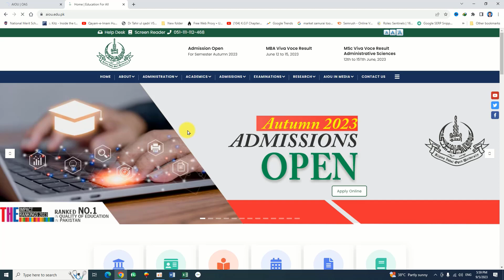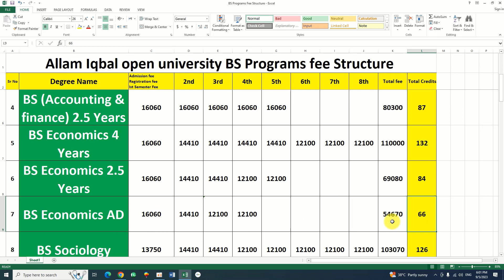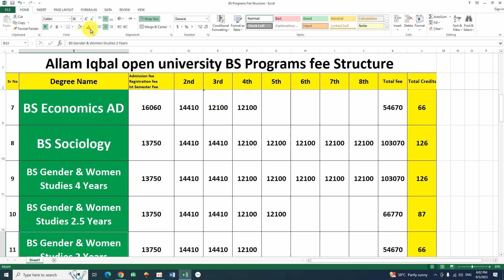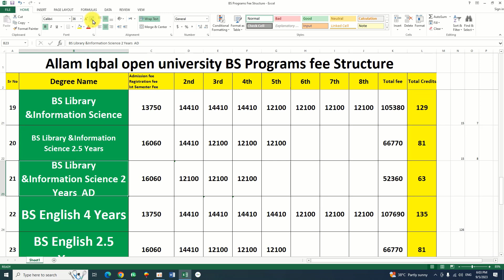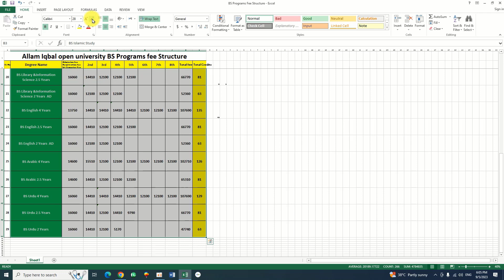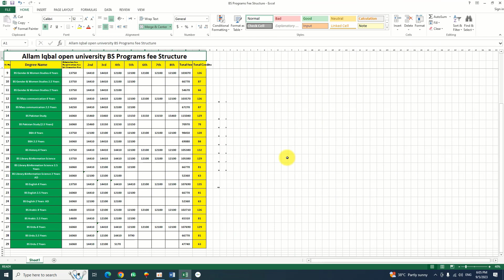AIOU Fee Structure 2023 For All Programs AIOU Fee Structure 2023 For BS Programs